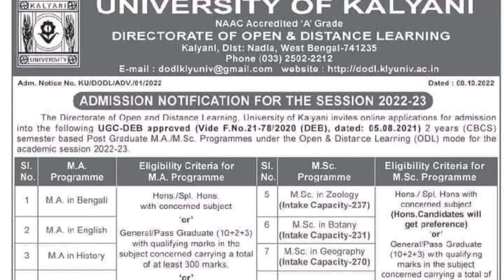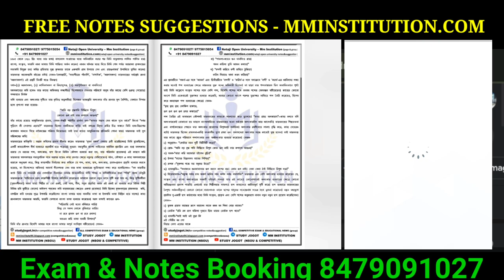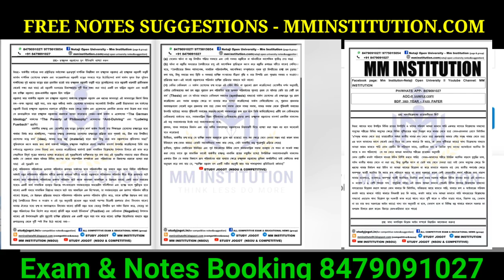NSOU UG • BDP RESULTS 2022 | PG NEW ADMISSION 2022-23 • MM INSTITUTION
MM_INSTITUTION_official Site
COVERED TOPIC :
1. nsou
2. mm netaji open university
3. mm institution
4. nsou bdp assignment 2021
5. netaji subhas open university
6. nsou assignment 2021
7. nsou result 2021
8. bdp assignment 2021
9. nsou new update
10. netaji open university
11. nsou bdp online exam
12. nsou bdp result 2021
13. bdp 3rd year assignment 2021
14. netaji Subhas open university ne...
15. netaji Subhas open university ne...
16. nsou pg assignment 2021
17. nsou bdp
18. nsou exam 2021
19. open university
20. nsou reduced syllabus
21. assignment
22. bdp
23. bdp 1st year assignment 2021
24. netaji open university admission...
25. nsou app
26. nsou bdp question bank answer
27. nsou pg
28. নেতাজী ওপেন
29. NSOU EXAM
30. BDP EXAM
31. PG EXAM
32. NSOU ADMISSION
33. NSOU COLLEGE
34. netaji subhas open university assignment
35. nsou pg courses
36. netaji subhas open university admission 2019
37. nsou ma admission
38. netaji open university admission 2019
39. netaji open university admission
40. netaji subhas open university
41. netaji open
42. nsou courses
43. netaji subhas open university courses fees
44. netaji open university course list
45. netaji open university courses
46. netaji subhas open university courses
47. netaji open university distance course
48. netaji subhas chandra bose open university admission 2020 last date,
49. netaji subhas open university admission 2020,
50. netaji subhas open university courses & fees,
51. open university in kolkata,
52. netaji subhas open university admission 2021,
53. netaji subhas open university courses list,
54. netaji subhas open university m.a. courses,
55.netaji subhas open university
56.nsou 2021 exam date,
57.nsou 2021,
58.nsou result 2021,
59.nsou assignment 2021,
60.nsou bdp result 2021,
61.nsou bdp assignment 2021,
62.nsou pg result 2021,
63.nsou pg assignment 2021,
64.nsou admission 2021,
65.nsou pg admission 2021,
nsou 2021 exam date,
nsou 2021,